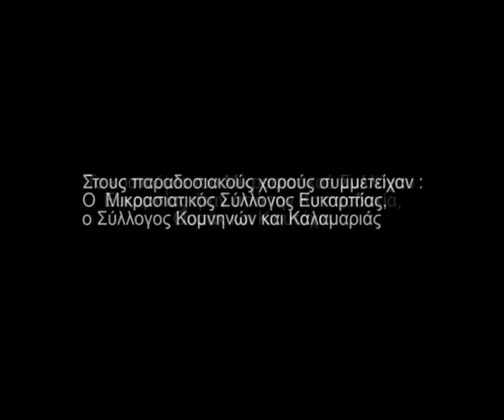EnterBrussels - Komnina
A clip from a previous tv documentary from Grigoris Verrioti